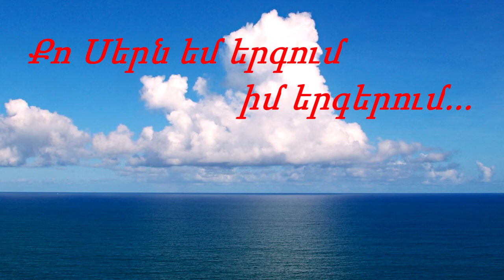Քո Սերն եմ երգում իմ երգերում... (Վիկտորիա Հովհաննիսյան)